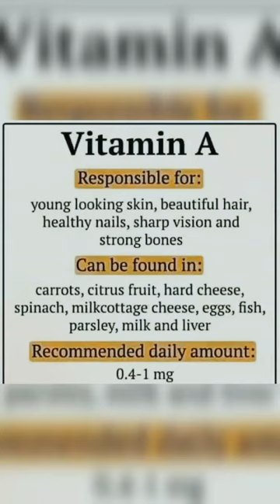Vitamin A & C